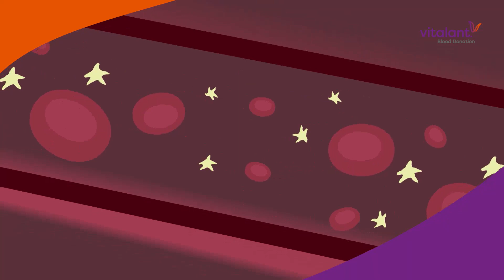5 STAR CAR WASH 7 DETAIL CENTER BLOOD DRIVE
Drive Details
Drive Date: Saturday, August 19, 2023 Drive Hours: 10:00 am to 2:15 pm Location: Bloodmobile in parking lot Appointment Link: Click here to schedule your lifesaving appointment